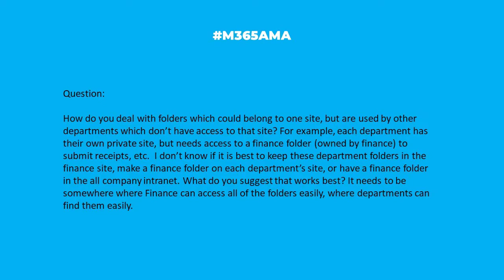M365AMA What is the best folder structure for Teams and SharePoint?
In this episode, the M365AMA panel discusses the following community question

“"How do you deal with folders which could belong to one site but are used by other departments which don’t have access to that site? For example, each department has their own private site, but needs access to a finance folder (owned by finance) to submit receipts etc. I don’t know if it is best to keep these department folders in the finance site, make a finance folder on each department’s site, or have a finance folder in the all company intranet.  What do you suggest that works best? It needs to be somewhere where Finance can access all of the folders easily, where departments can find them easily, and where permissions are restricted to each department."

Some relevant notes/links shared by the team:

-- This is why architecture is so important….PLAN, PLAN, PLAN
-- Many options with this one but it depends.  Will all users be able to upload receipts to it?  If yes, Intranet has that access (may need some tweaks on the library), then you can add a link to that library in the Finance site so they can get them easily.  You can also utilize audience targetting on the Intranet if not all users need access.